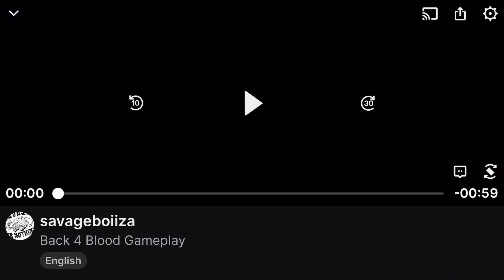THIS GAME IS TERRIBLE 2021 FORTNITE GAMEPLAY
This video gonna be About me Fortnite show the new chapter 2 season 6 all new battle pass all new skin and much more the videos don’t break my kill record on fortnite and getting the victory royale like comments subscribe